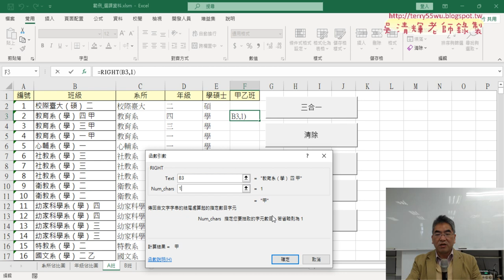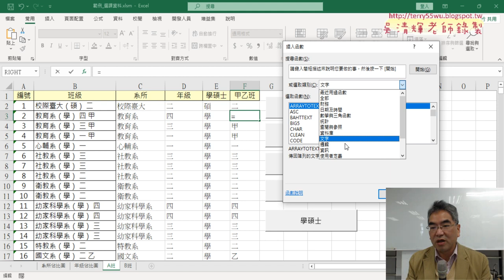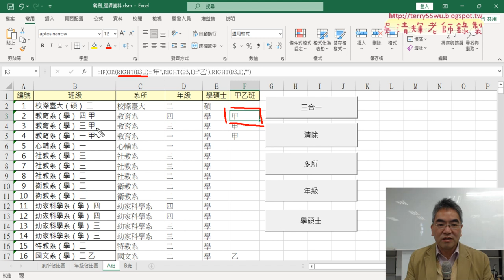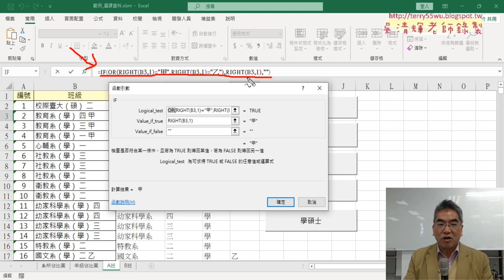02 用IF與OR與RIGHT函數增加甲乙班欄位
上課內容：
01_重點複習與存檔類型XLSM說明
02_用IF與OR與RIGHT函數增加甲乙班欄位
03_改用ChatGPT與GEMINI生成公式
04_改用ChatGPT與GEMINI生成年級欄位資料

課程理念：
1.以循序漸進的方式, 透過詳細的說明和實用的50個Excel VBA範例,
2.進而解說EXCEL與資料庫的結合，甚至將EXCEL當成資料庫來使用，

上課用書：
Excel VBA一點都不難：一鍵搞定所有報表
作者： Excel Home
出版社：博碩
出版日期：2013/06/26
定價：380元

吳老師  113/3/21